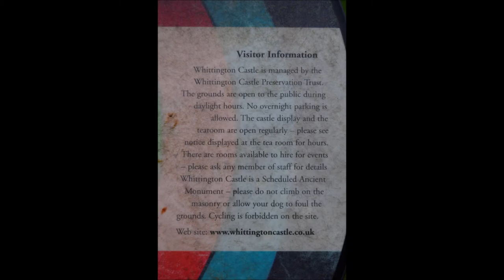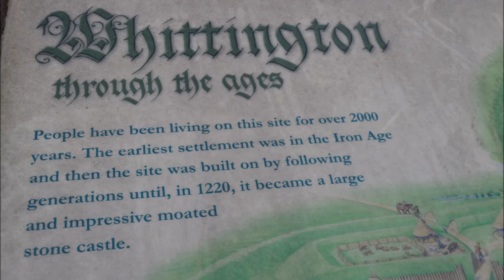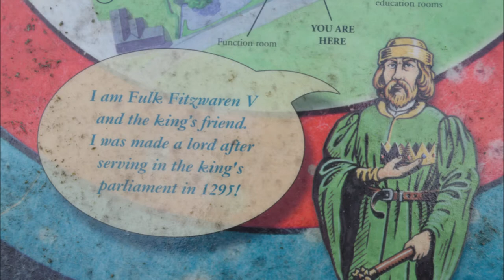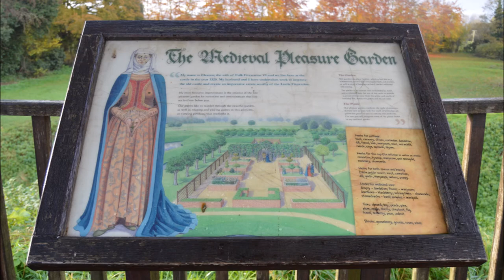Whittington Castle Shropshire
Whittington Castle Shropshire 2019

Do not copy and distribute individual pictures or as a collection of photographs across any digital or printed media without written permission. please note due to the age of these leaflets and videos some of the information above maybe out of date.